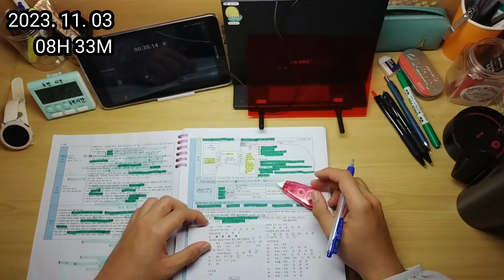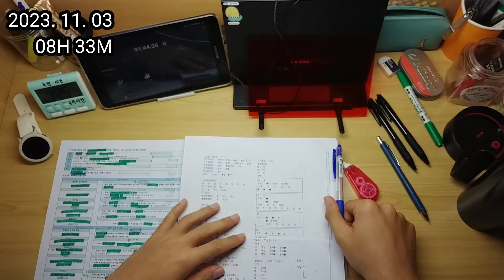2023. 11. 03 금요일